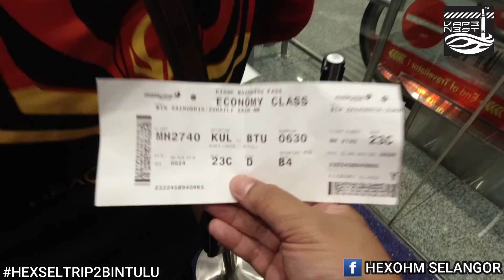Hexohm Sarawak Hexmeet 1.0 2019 (PART 1)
Assalamualaikum!!!
Fuhh lama bebeno x upload video...by the way terimalah video terbaru dari aku trip ke Bintulu tempoh hari, hope you guys enjoy

korang leh dapatkan lagu ini yang aku pakai ni dari page ini :

Lagu pertama

Lagu Kedua